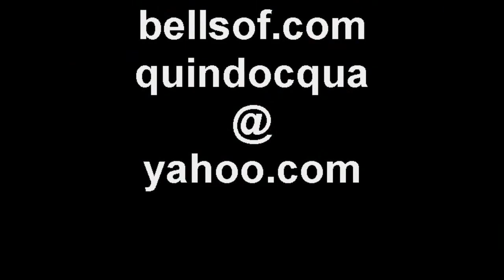Bells Of Lawrence McDonald.wmv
The band Bells Of. Lawrence McDonald's video of the song Ephemeral.  From the upcoming Bells Of release from the studios of Quindocqua Farms.